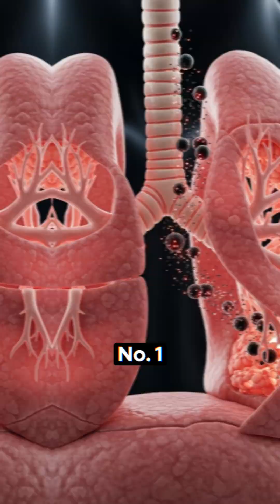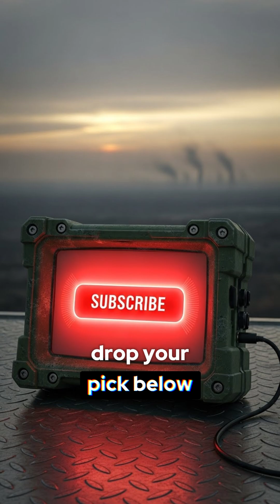The 3 hidden killers hiding in plain sight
I’m not talking about nukes, tsunamis, or even pandemics. 🌍💀 There are three things hiding in your everyday life that have killed more people than all the wars in human history combined.

In this episode of Enigma Station, we unmask the world's most successful "stealth assassins." From the substance that takes a life every ten seconds to the invisible soot in our skies that outpaces AIDS and malaria combined, we dive into the staggering statistics of global mortality. Why do we fear dramatic mushroom clouds while ignoring the air we inhale? It’s time for a reality check on what is actually shortening human life across the globe.

In this video, we investigate:

Why alcohol kills more people than every plane crash ever recorded.

The "New York City" scale of the cigarette toll.

The gold medalist of death: how air pollution targets our hearts and lungs.

The irony of our focus on plastic straws vs. fossil-fuel soot.

📡 **WELCOME TO ENIGMA STATION**

Reality is stranger than fiction.

Enigma Station is your hub for the unexplained, the bizarre, and the mind-blowing. From the deepest mysteries of the ocean to the far reaches of the cosmos, we uncover the stories they never taught you in school.

We explore:
👽 **Unsolved Mysteries & Hidden History**
🧬 **Bizarre Science & Biology**
🪐 **Space Anomalies & The Cosmos**
🤯 **Facts That Sound Fake (But Are 100% True)**

If you are curious about the world and love having your mind blown, you have found your new home.